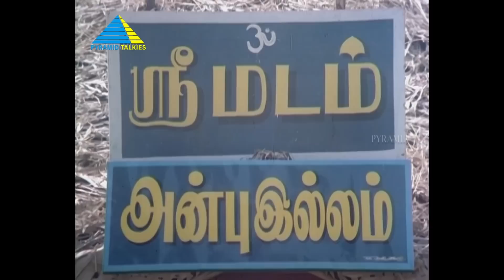தப்பு பண்றது சகஜம் மன்னிச்சிட்டேன் போ..! | Idhu Namma Aalu Movie Compilation | Bhagyaraj | Shobana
Gopalsamy, a poor graduate, pretends to be of a higher caste to end his financial problems. Problems arise when Banu falls in love with him and gets married to him without realising his real identity.

Directed by Balakumaran
Written by K. Bhagyaraj
Produced by K. Gopinath
Starring K. Bhagyaraj, Shobana
Cinematography K. Rajpreet
Production company Bhagavathi Creations
Distributed by Sharanya Cine Combines